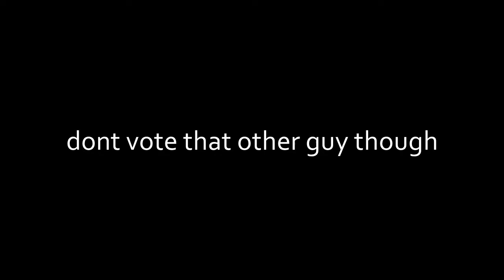Remix 6 DS but the roles are switched [no visuals]